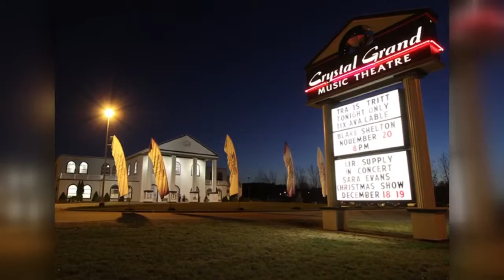Crystal Grand Theater 2016 concert lineup